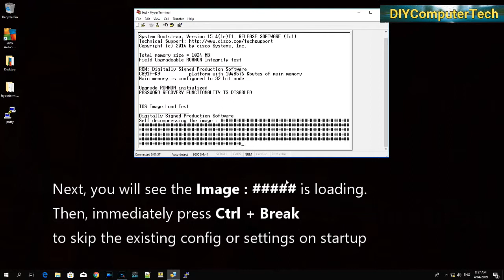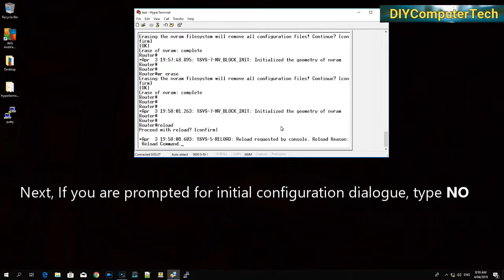How to factory reset Cisco Router with Password Recovery Functionallity is Disabled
Router with Password Recovery Functionallity is Disabled